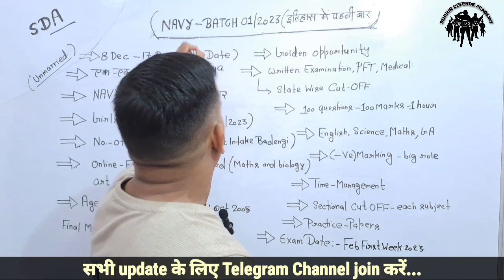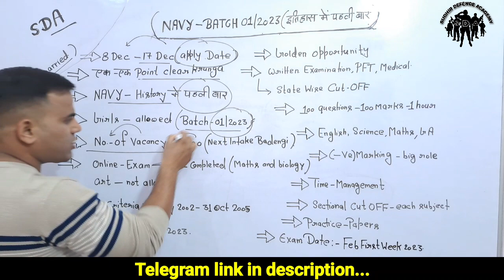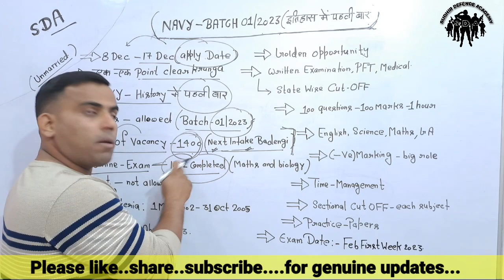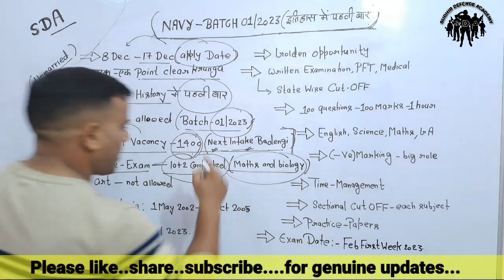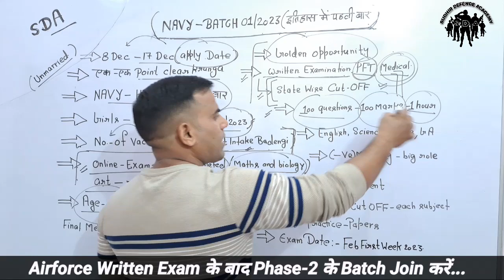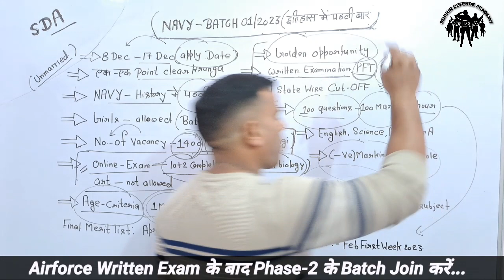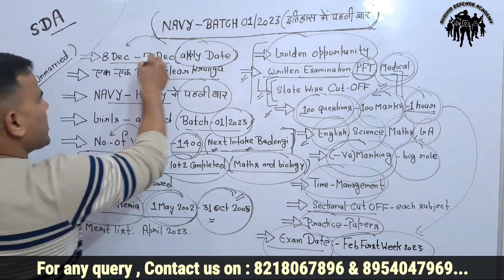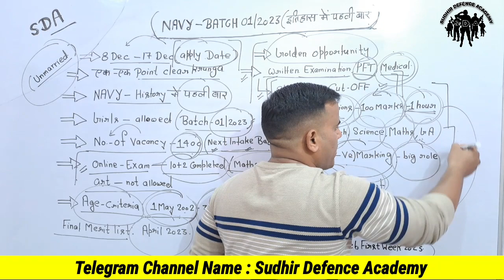Navy SSR MR New Vacancy 2023 | 3 बड़े बदलाव 🔥 | क्या Admit Card सभी का आयेगा ? Exam Date Confirm 🔥